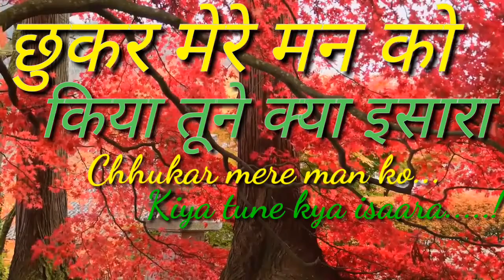Chhukar Mere Man Ko Kiya Tune Kya Ishara